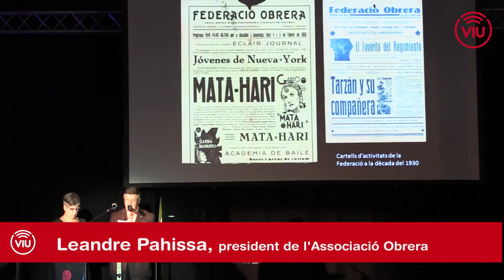Pregó Festa Major Molins de Rei 2015 Associació Obrera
L'Associació Obrera ha fet el pregó de la Festa Major de Sant Miquel de Molins de Rei 2015. Leandre Pahissa i Anna Grané han llegit el pregó que ha comptat amb recreacions històriques teatralitzades.